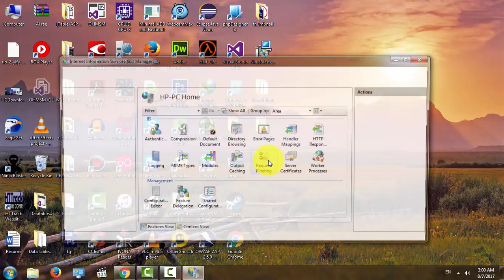How to Configure IIS Manager inetmgr 2018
How to Configure IIS Manager inetmgr fix 2018